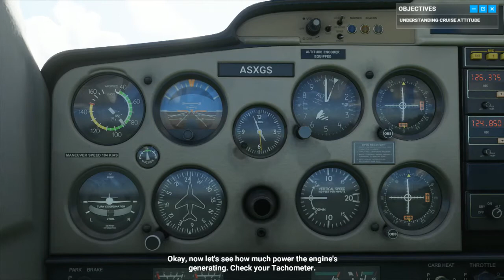MICROSOFT FLIGHT SIMULATOR 2020 - ENTRENAMIENTO 02 Actitudes e Instrumentos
Audio en inglés, sin comentarios.